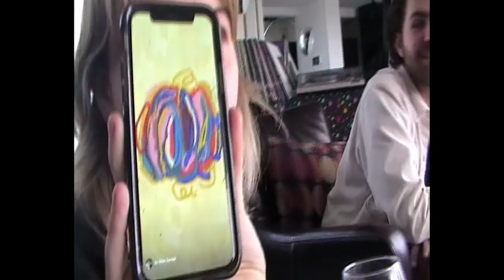Man Sandal - Ere Gordon | Liner Notes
a conversation with:
David Stewart
Georgia Siciliano
Clancy Davidson
Lochie Howitt
Julia Wallace
Luka Buchanan
Jeremy Segal
Jack Gilmour
Ryan Borrett

Released on Rockton Records. RR016. July 8, 2021.